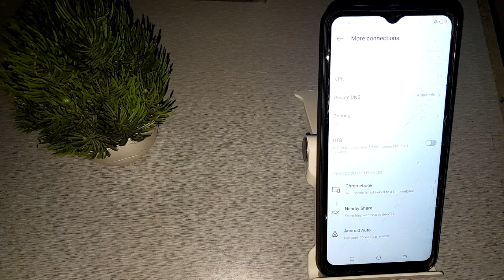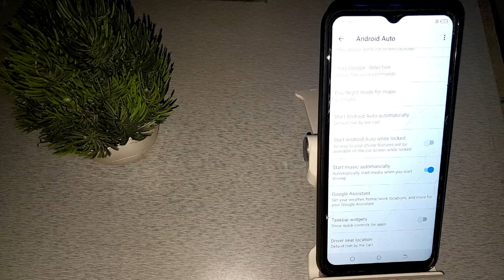how to on start music automatically in infinix mobile, start music automatically setting kaise on ka